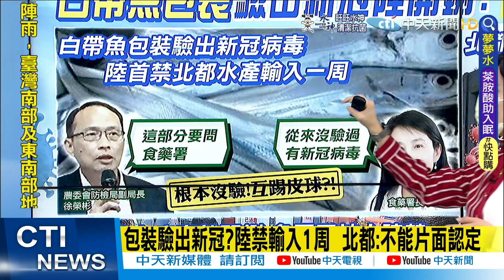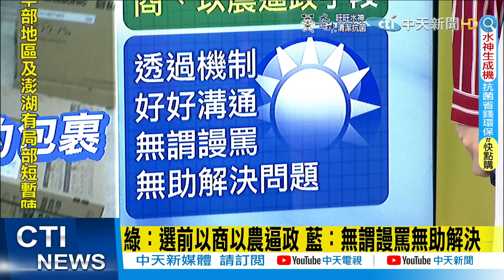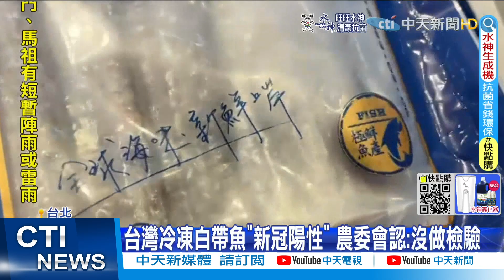【每日必看】非針對台灣 包裝驗出病毒就開鍘 ４國同被大陸禁｜白帶魚"包裝驗出新冠病毒" 農委會.食藥署互踢皮球｜包裝驗出新冠?陸禁輸入1周 北都:不能片面認定 @中天新聞CtiNews 20220616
00:00 包裝驗出新冠?陸禁輸入1周  北都:不能片面認定
00:44 白帶魚"包裝驗出新冠病毒" 農委會.食藥署互踢皮球
01:09 非針對台灣 包裝驗出病毒就開鍘 ４國同被大陸禁
02:02 綠：選前以商以農逼政 藍：無謂謾罵無助解決
02:18 白帶魚銷陸包裝"新冠陽性" 國台辦:暫停輸入一週
03:43 新冠白帶魚基隆出貨? 民眾驚恐:冷凍魚恐傳人?